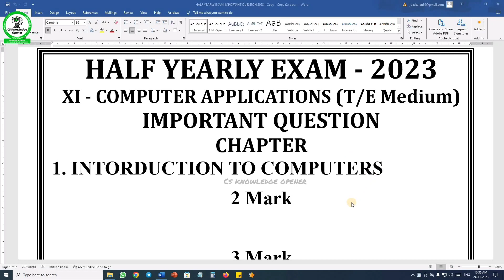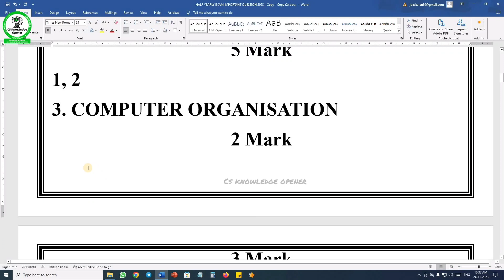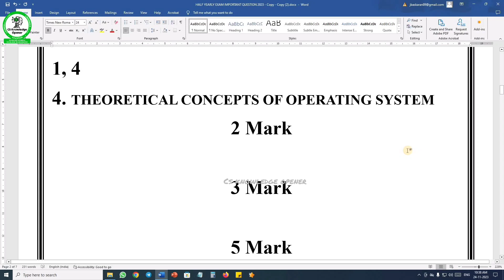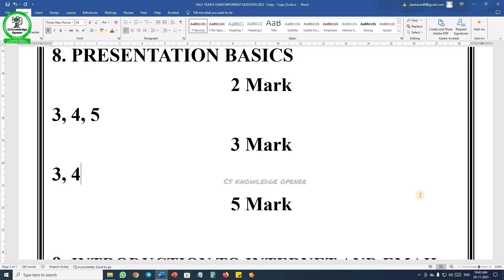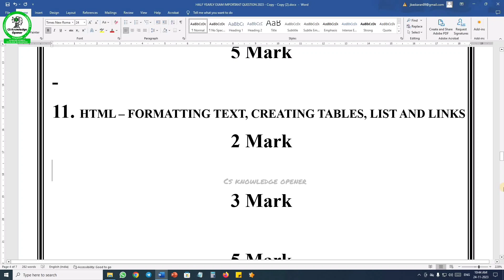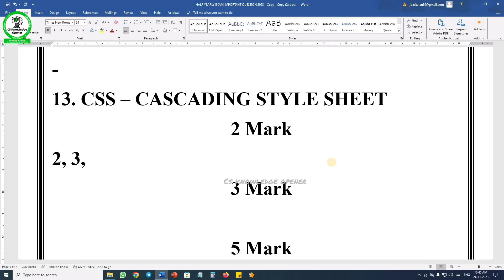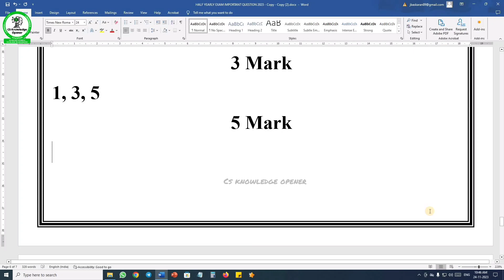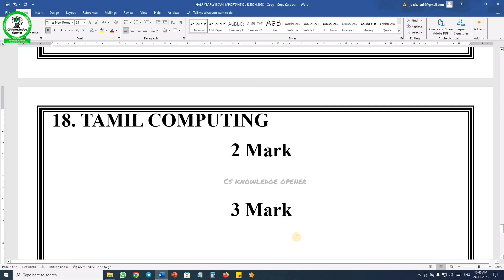11th computer applications half yearly exam important 2m,3m,5m question 2023-2024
11th computer applications half yearly exam important 2m,3m,5m question 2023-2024 / English and Tamil Medium